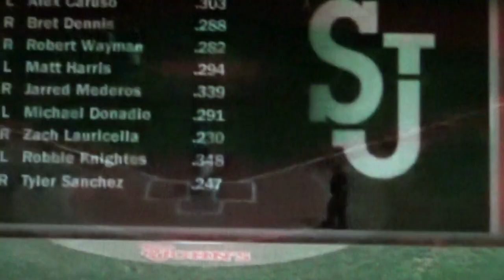Stout St Johns ESPN3 1st